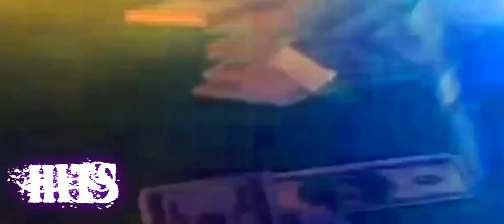Bow Wow Ft Meek Mill, Ace Hood, Rick Ross - M.O.M.M (Mind On My Money)